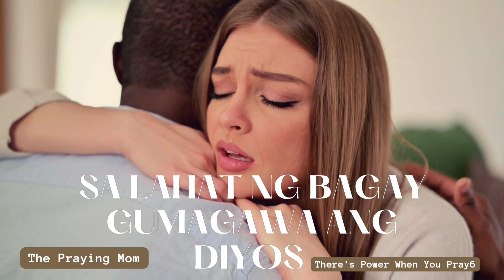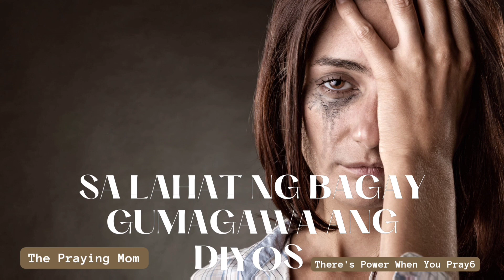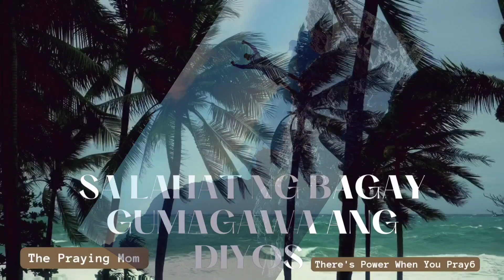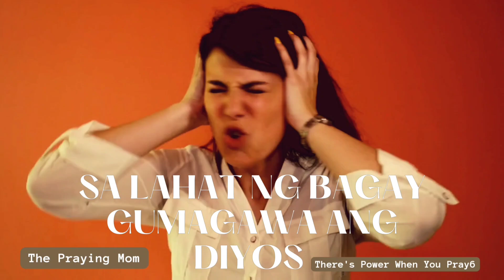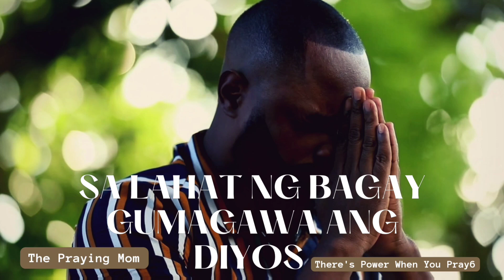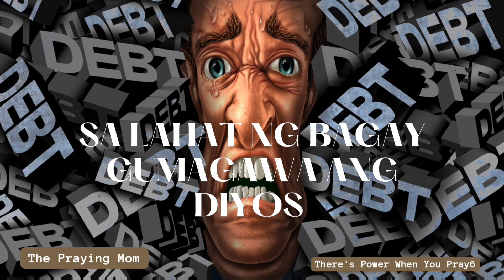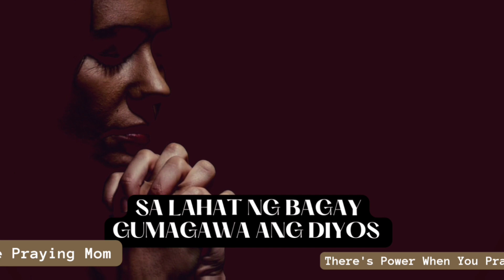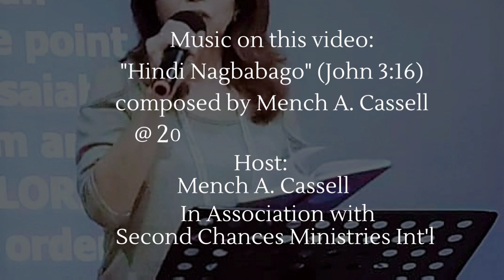Sa Lahat ng Bagay Gumagawa ang Diyos The Praying Mom-There's Power When You Pray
Kahit nasa gitna ka man ng matinding problema, kaya kang katagpuin ng Diyos upang samahan ka at ipakita sa iyo ang Kanyang pagliligtas!

Music on this video:
"Hindi Nagbabago" (John 3:16) composed by Mench A. Cassell, 2002 @ Hermitage, TN USA